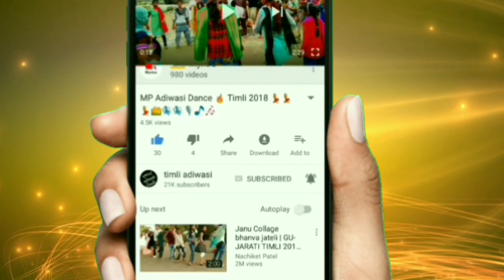New Adiwasi Dance || krishna DJ waru waje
Hello friends
My up coming song's :-
Kinjal Dave stage show dance
Kamlesh barot song timli
Mukesh rathva timli songs dance
Rusul rathva songs dance
P.p.bariya songs
New p.p.bariya songs
New movie vikram thakor songs
Janu ni yad ma daruy pidho
Char bangdi vadi gadi song kinjal Dave
Desi timli dance
Lal quarter pidu quarter song
Maye daru pidho song
Ek var piyu ne madva aavje songs
DJ dance in marriage
Dance in marriage
Super timli dance
Dance 2017
Aadivasi timli dance with family
Aadivasi timli song
Mukesh rathwa timli song
Aadivasi dance in jhalod, bariya, halol,
Devgadh bariya,sanjeli, godhra, panchmahal,
Aadivasi dance in villageIndian marriage dance
Indian funny dance
Gujarati timli dance
Gujarati Desi
Desi Indian dance
Desi girls
Gujarati garbage
P.p.bariya songs
Pp bariya timli songs dance
Vikram thakor stage program
Vikram thakor or new songs
Vikram thakor movie song
Gujarati lokgeet dance
Indian marriage dance
Gujarati marriage girls garba
Hindi song dance
Bhojpuri songs dance
Desi girl
Girls dance
Desi timli
Desi marriage dance
Local dance
Funny dance in marriage
Funny videos
Funny Indian
Funny viral video
Viral videos
Timli dance
Gujarat's garba dance
P.p.bariya timli dance
TimliEk tali garba ,
Be tali garba
Tran tali garba dance
Kinjal Dave songs dance
Geeta rabari songs
Geeta rabari program
P.p.bariya songs
New timli dance 2017
New marriage dance video 2017
New p.p.bariya songs